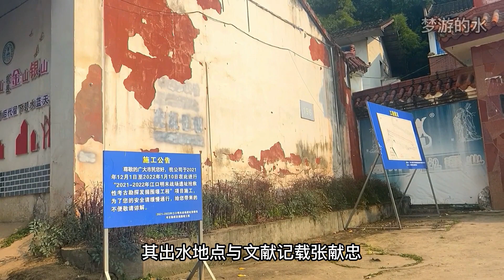传说变现实，这片水下曾沉满金银珠宝，你能想象吗？江口沉银遗址